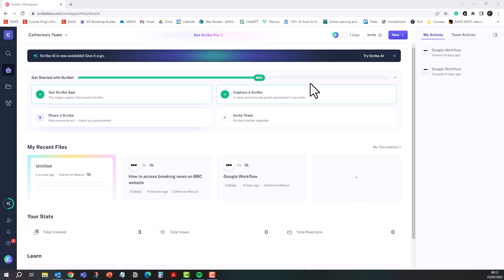#726 Scribe: Create a step-by-step guide instantly